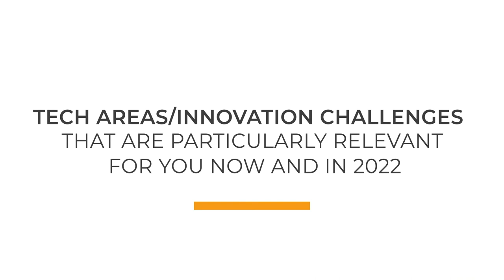Nestlé - Corporate Startup Stars Awards 2021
In this video Stefan Palzer, Chief Innovation and Technology at Nestlé, provides answers to our questions below:

- What are the most important open innovation activities at your company?
- How do you measure success in open innovation? KPIs?
- How have your Open Innovation activities advanced in the last couple of
years?
- How has COVID impacted your Open Innovation strategies?
- Tech areas / Innovation Challenges that are particularly relevant for you now and in 2022

Nestlé is among the innovation leading companies awarded by ICC and Mind the Bridge as part of Corporate Startup Stars Awards 2021.